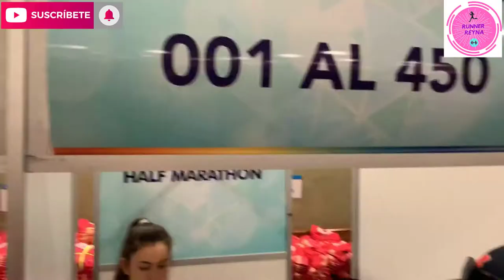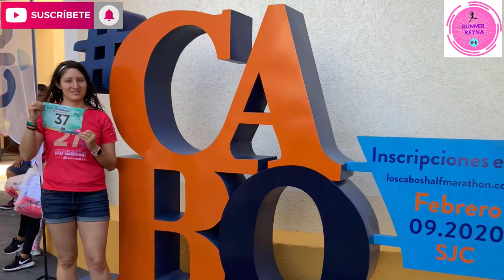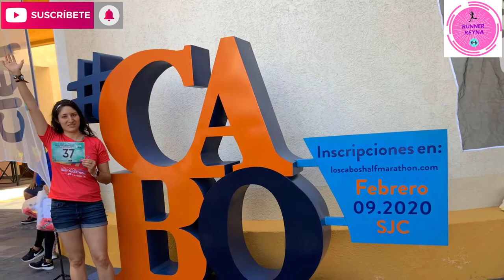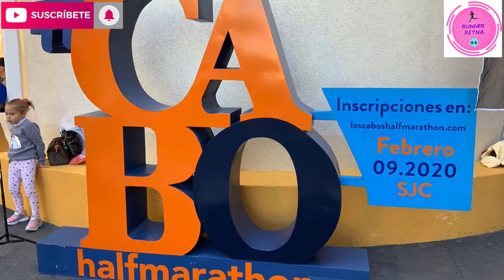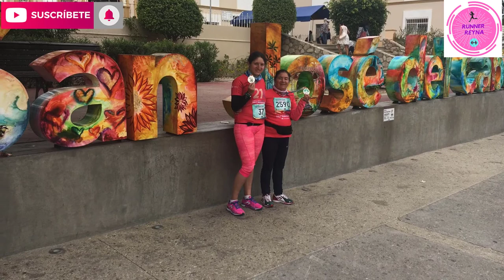CARRERA LOS CABOS 2020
Hola amigos, está carrera fue en los cabos en un hermoso lugar, los invito a ver todo el vídeo hay muchas sorpresas, espero que les guste me apoyen dándole like, suscribiendote y recuerda que nada es imposible, solo inténtalo... si nunca has corrido una carrera está podría ser la primera te invito está super genial:)

Espero te suscribas, le des like y que te guste este canal es acerca de reflexiones de vida ;)  también acerca de cómo vivir una vida más saludable haciendo ejercicio comiendo bien y sobre todo amándote como persona para que puedas seguir adelante .
Te doy algunos consejos en mi experiencia en carreras 5,10,15,21km y mi experiencia en el Maratón CDMX 42km.

Recuerda ser feliz y aprovechar cada segundo de tu vida, no permitas que nadie te quite tu felicidad.

AMA, RÍE, GRITA, LLORA PERO NO DEJES DE SER FELIZ 😇🙏🏻💎ámate como persona y toda tu vida cambiará 🏃🏼‍♀️❤️👍🏻